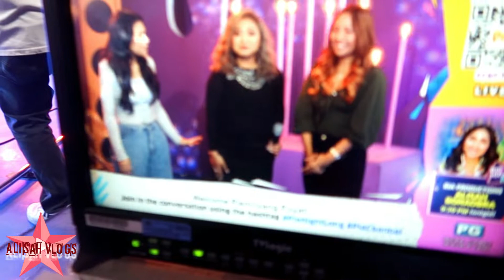VLOG#87: PIE NIGHT LONG LIVE STUDIO GUESTING || PART 2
Love you all guys! TOODLES!!!